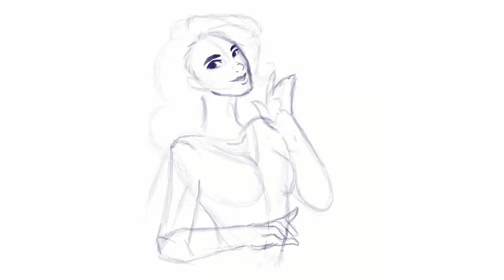V Neck Sweater | Speed Paint | iPad Pro + Procreate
Howdy! New speed paint video!
Enjoy X3

Thank you to those who are watching my videos!